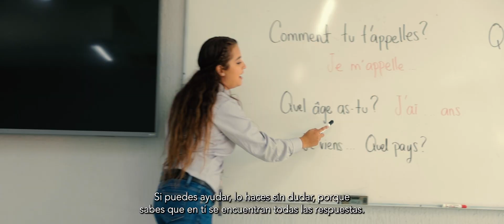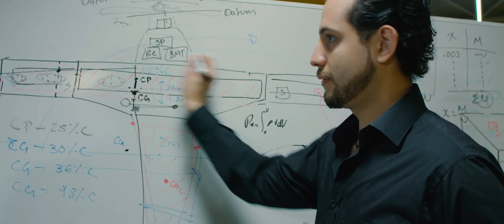Siempre UANL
Tu pasión y perseverancia por convertirte en lo que has decidido ser, son el impulso que enciende tu espíritu universitario. Siguiendo tu vocación, sabrás que vas por el camino correcto, porque con cada paso que das, en cualquier dirección que tomas, la UANL siempre está contigo.